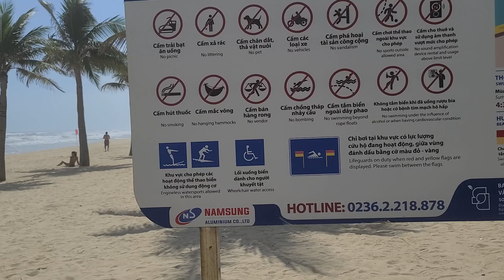My Khe Beach 02 - Da Nang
다낭 미케비치